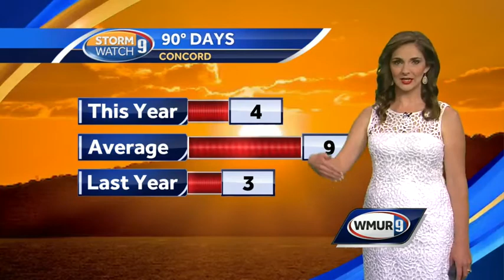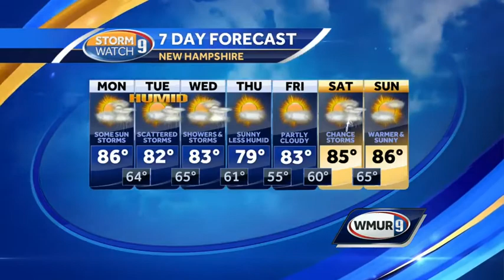Scattered storm early next week